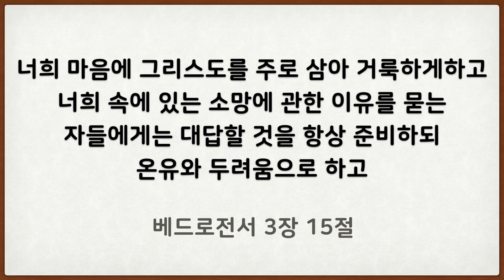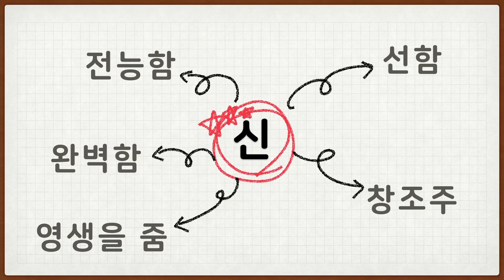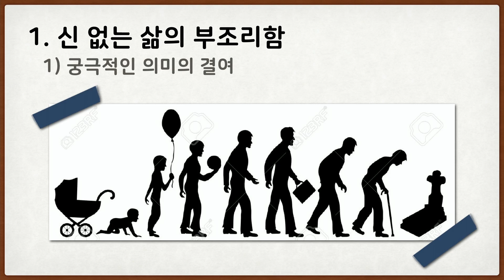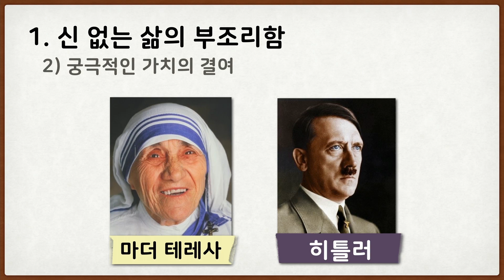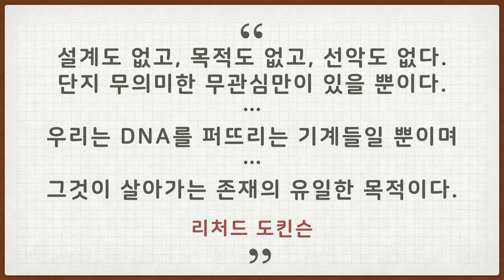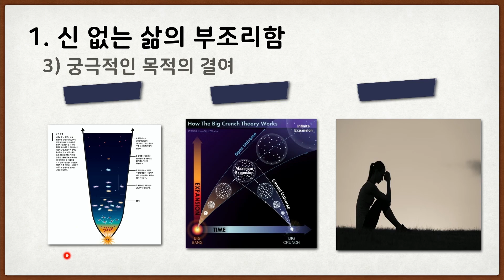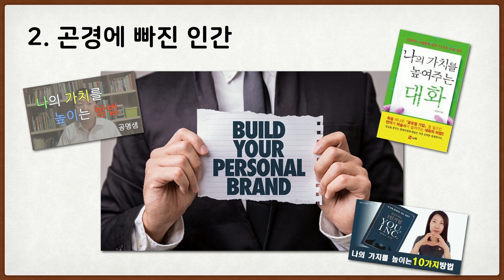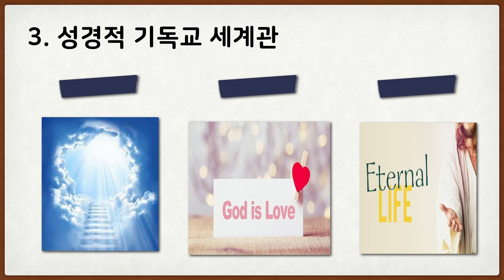예닮 워십 | 복음주의 변증학 | #2 신이 존재한다면 무엇이 달라지는가 | 2022.03.19 | To Be Like Jesus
||Connect with 예닮 워십
 예닮워십 : 상반기(3-6월), 하반기(9-12월) 2, 3, 4 주 토요일 오후 5 : 30
 동탄순복음교회 교육관 2층 예닮홀

March
12일 : 1강. 변증이란 무엇인가?
19일 : 2강. 신이 존재한다면 무엇이 달라지는가?
26일 : 3강. 왜 무언가가 존재하는가?

April
09일 : 4강. 우주는 왜 시작되었는가?
16일 : 5강. 우주는 왜 생명체를 위해 미세조정 되었는가?
23일 : 6강. 신이 없이도 선하게 살 수 있는가?

May
21일: 7강. 고통은 어떻게 설명할 것인가?
28일 : 8강. 예수는 어떤 존재였는가?

June
11일 : 9강. 예수는 정말 죽음으로부터 부활했는가
18일 : 10강. 예수만이 하나님을 향한 유일한 길인가?

|| Credit
Preacher : 손요한 전도사
Lived at : 예닮홀